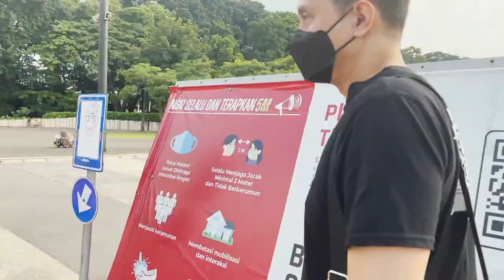NONTON INDONESIAN MASTERS 2022 SAMA ATLET NYA LANGSUNG !! 😍🏸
Halo teman-teman YouTube salam kenal aku cica !
terimakasih yang udah Nonton video ku dan Ricky  yah ! I hope u like it !
semoga kalian selalu support aku untuk bikin video-video selanjutnya ya !